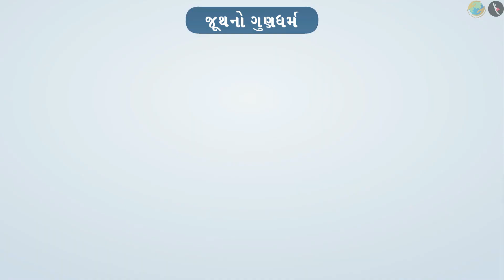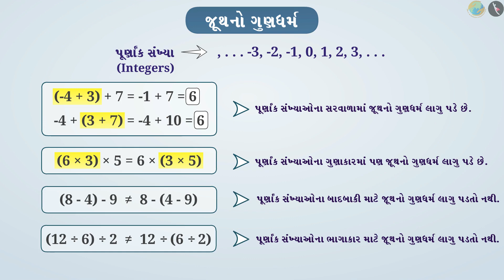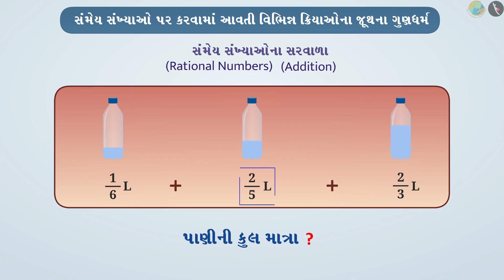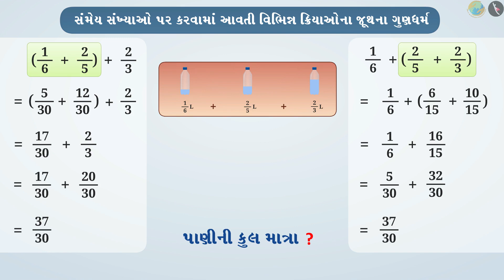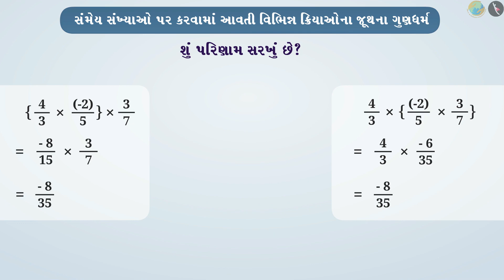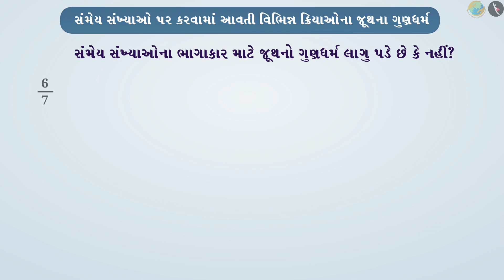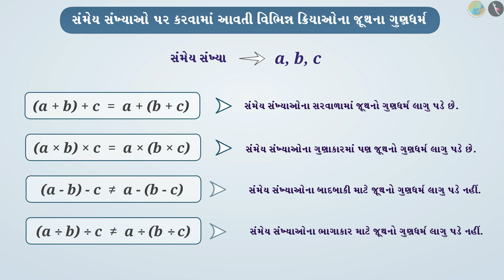સંમેય સંખ્યાઓના જૂથનો ગુણધર્મ | ભાગ ૧/૨ | પ્રકરણ ૧ | ધોરણ ૮ | ગણિત | સંમેય સંખ્યાઓ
Associative Property of Rational Numbers | Rational Numbers | Grade VIII | GCERT | Rational Numbers

In this video, we will introduce the concept of Associative Property of Rational Numbers.

સંમેય સંખ્યાઓ About TicTac Learn - We firmly believe that education is the greatest equalizer of all!
drkrsf
krsf videos
ttl guj
ttl videos
TTL